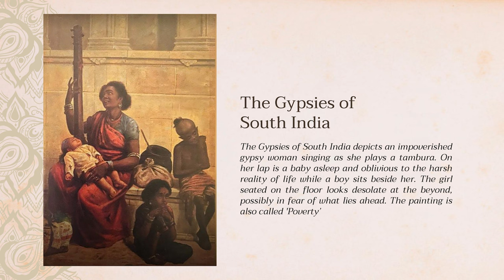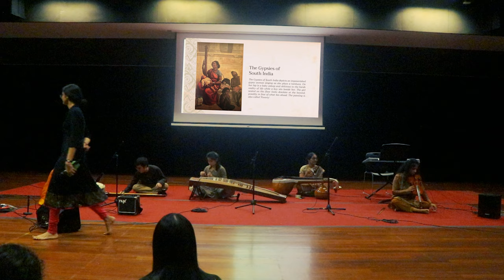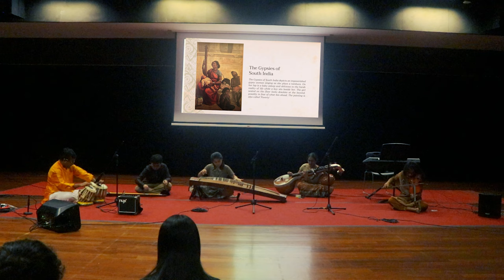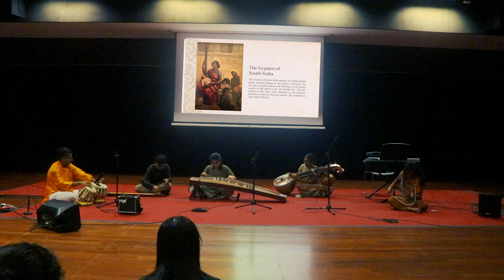Strings exchange | "The Gypsies of South India" | Kalpanā - A Ravi Varma Anthology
"Kalpanā - A Ravi Varma Anthology" is the 2023 instalment of NUS IIE’s annual Internal Showcase, following “Chathura” in 2021 and “Avartana” in 2022. Centred on displaying the musical skills, and aptitude of our members, “Kalpanā” is the result of the creative flair of our musicians, who are given the liberty to determine their repertoire. Students have collaborated in small groups to improvise, experiment and arrange their own musical arrangements.

“Kalpana” takes inspiration from a variety of Raja Ravi Varma’s paintings that capture intimate scenes of everyday living in society. Each performance group will musically present their interpretation of a  painting, exploring a variety of emotions, moods and themes in the process.  Groups will shed light on motherhood, love, loss, and human suffering, and explore the beauty of life, in an attempt to connect with audiences at a deeper level. It is an intersection between visual art and music.

▬ Group name: Strings ▬▬▬▬▬▬▬▬▬▬▬▬
Dan Bau - Gao Tue
Guzheng - Xin Tong
Violin - Neha Lakshmanan
Veena - Uma Gowri
Tabla - Lakshmanan

▬ Performance Synopsis ▬▬▬▬▬▬▬▬▬▬▬▬
The Romani of India were a nomadic people who faced various hardships throughout their tumultuous history. They experienced great discrimination and were oppressed by society. This piece, taking inspiration from a Ravi Varma painting on the plight of the Romani, aims to convey their complex history and their livelihood, as they undergo suffering and yet find solace in family, companionship, and music.

▬ Painting Synopsis ▬▬▬▬▬▬▬▬▬▬▬▬
The Gypsies of South India depicts an impoverished gypsy woman singing as she plays a tambura. On her lap is a baby asleep and oblivious to the harsh reality of life while a boy sits beside her. The girl seated on the floor looks desolate at the beyond, possibly in fear of what lies ahead. The painting is also called 'Poverty’

0:00 - Introduction to Kalpanā
0:46 - Theme
1:14 - Synopsis
2:29 - "Strings exchange" Performance

▬ About NUSIIE ▬▬▬▬▬▬▬▬▬▬▬▬
Music is an integral part of Indian culture, perhaps one of the world's oldest evolving traditions passed down from generation to generation. Established in 1987, the NUS Indian Instrumental Ensemble (IIE) celebrates the finesse of Indian Classical music. The ensemble now consists of SIX broad sections - ethnic plucked strings (Veena, Sitar, Dan Bau, Guzheng, etc.), Violin, Vocals, Wind (Flute, etc.), Percussion and Keys. In addition to these, we also have musicians proficient in guitar, and other forms of instruments.

Our performances mark the confluence of diverse styles of Indian music and a plethora of notes and rhythms. With around 80 members comprising of students and alumni, the ensemble performs both as a full orchestra and in smaller groups. IIE's 2023 annual concert during NUS Arts Festival called "Inter/change", inspired by the historic Silk Route, won the Production of the Year (Merit), 2023 at the Tan Ean Kiam Awards, in collaboration with NUS Chinese Dance. In 2022 and 2023, IIE was conferred with Original Work of the Year (Distinction), for our very own student composition - Sangamam, presented at our 2022 annual concert - "Bodhi - An Awakening" & Bairagi, presented at our 2023 annual concert - Inter/Change. We have also been honoured to collaborate with Esplanade for a show in July 2023 - "Swar Pravaaham - A Musical Voyage".